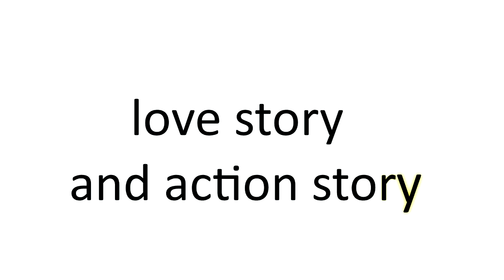Short story trailer | 2019 Action & Love Story | All Entertainment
Action. romantic. love. story

super action story in Hindi song RAB NA KARE KE YE ZINDAGI KABHI KISI KO DAGA DA.
(rab na kare ke ye zindagi kabhi kisi ko daga da)
Action story song
this is music WAR movei trailer. Hrithik roshan and Tiger shroff. Vaani kapoor
actors - sanjoy
            - rakhi
            - milan
            - biplob
            - papai
            - sujon
            - sanjoy
            - kushik
            - romes

cinematography - Iswar
editor- Iswar